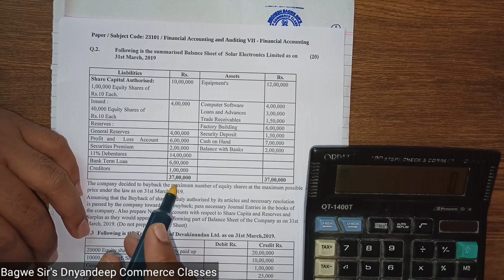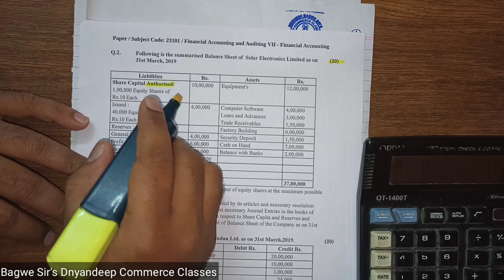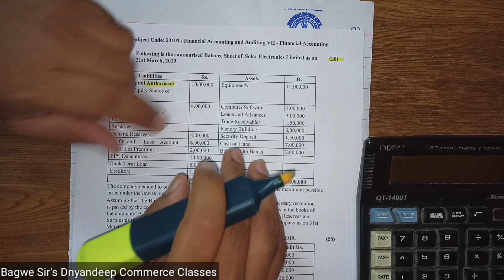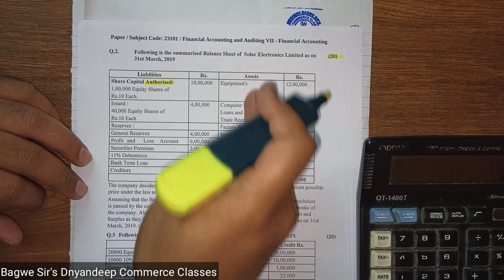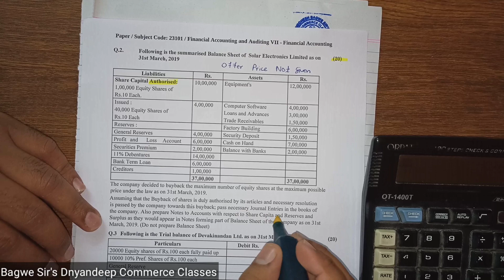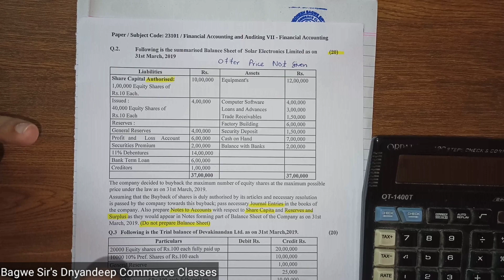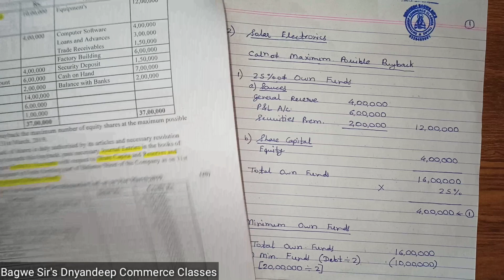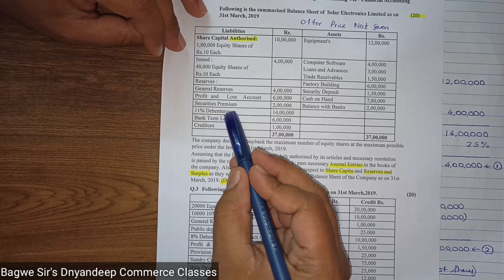Buyback of Equity Shares - 5